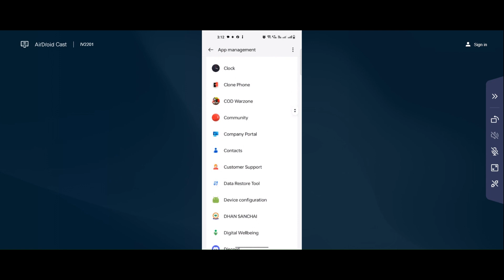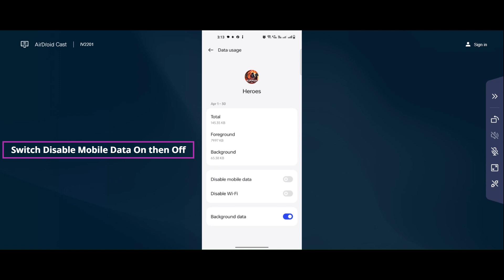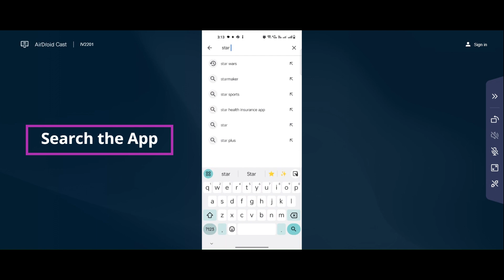Star Wars: Galaxy of Heroes App Keeps Crashing Problem Solutions Android & iOS Phones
In this video I am going to show you Star Wars: Galaxy of Heroes App Keeps Crashing Problem Solutions Android & iOS Phones